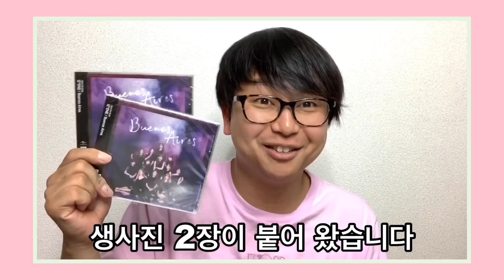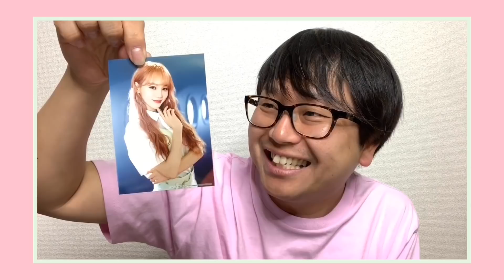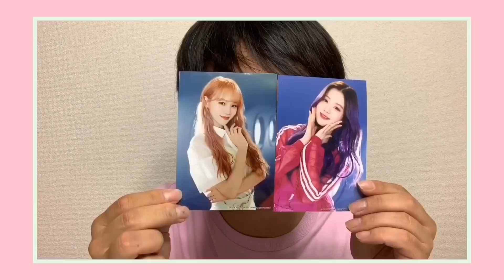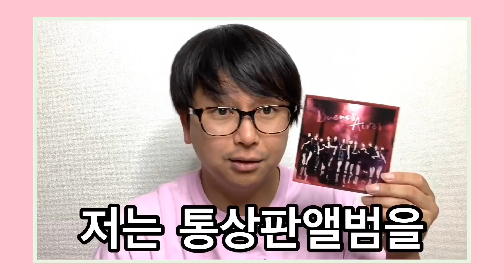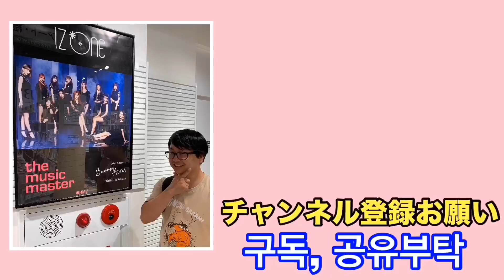【IZ*ONE/아이즈원】 WIZ*ONE奇跡を信じて結果発表！ / 위즈원 기적을 믿고 결과 발표!!【한국어 자막】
IZ*ONE日本2ndシングル「Buenos Aires」通常盤CD
全員ハイタッチ会と全員サイン会に応募しました！
皆んなはどうだった？
かなり厳しいみたいだね…
新しい作戦を考えないと!

전원 하이터치회와 전원 사인회에 응모했습니다!
다들 어땠어?
상당히 어려운 것 같네...
새로운 작전을 생각하지 않으면!

구독이나 공유 부탁드립니다😊